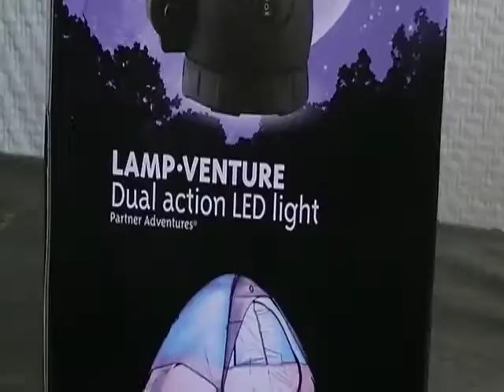lampe torche pour nos activités en plein air.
Nous disposons avec cette lampe torche, d'un article toujours disponible et efficace quand nous avons des activités à exécuter à l'extérieur